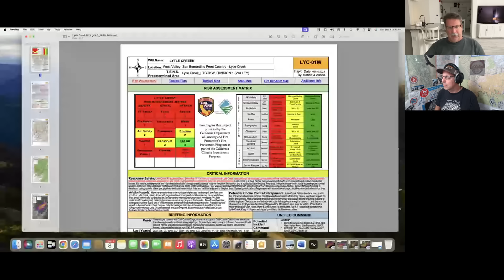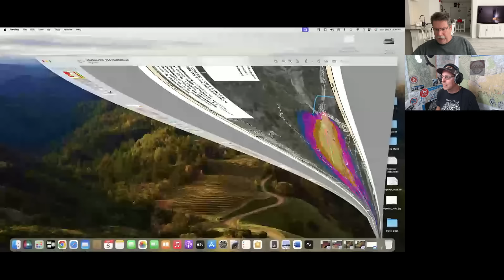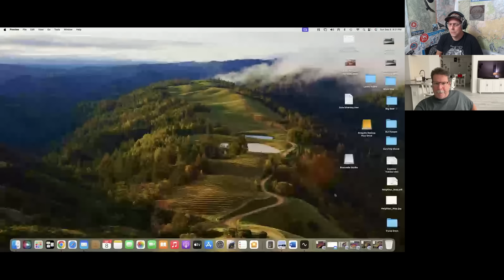The Line Fire's Potential, with Don Boursier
Some more shop-talk about the Line Fire, burning in the San Bernardino Mountains, with another veteran SoCal wildland firefighter, Don Boursier.

We looked at the potential for the Line Fire to spread toward Big Bear and Lake Arrowhead, and Don shared some work he has done analyzing potential fire behavior in the San Bernardino Mountains.
Sorry about the chunky graphics - we're working out some bugs with our interview software...

9/8/2024.